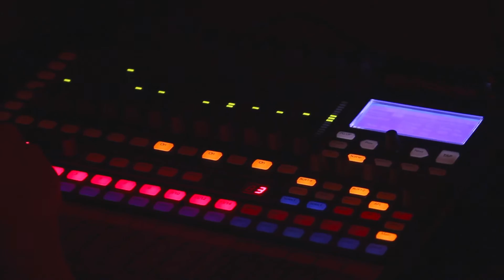PechaKucha Night Plzeň #27 očima Asie Gataulliny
PechaKucha Night #27 - Maranatha UMC

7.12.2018